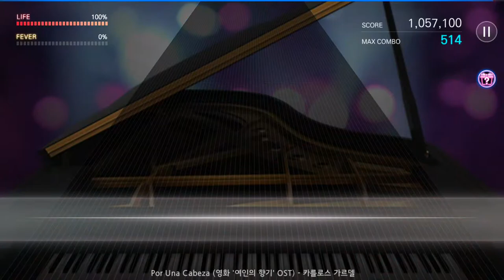170813 더뮤지션 카를로스 가르델 Por Una Cabeza (영화 '여인의 향기' OST) (과감하게)